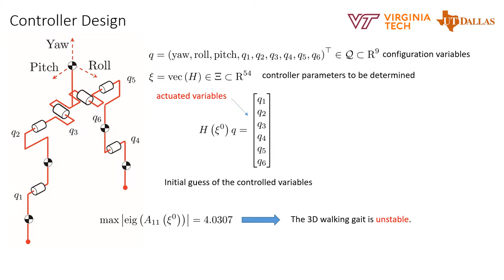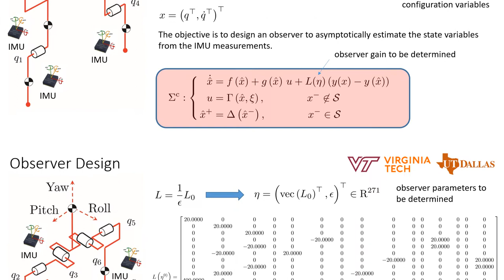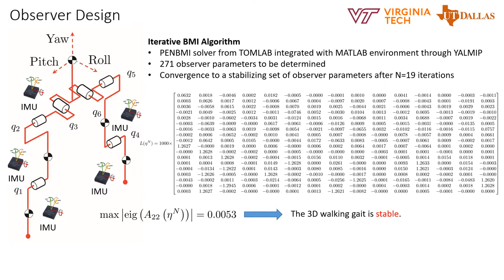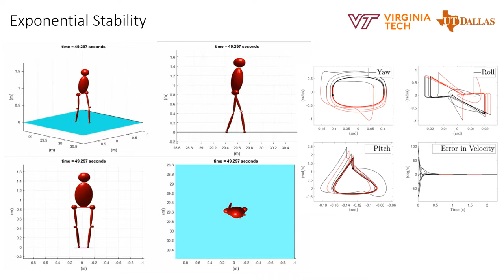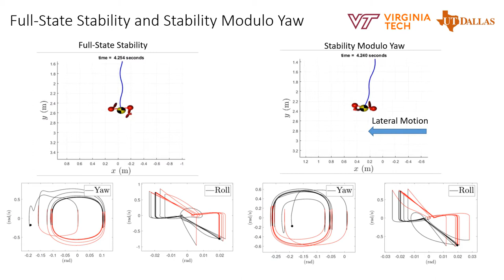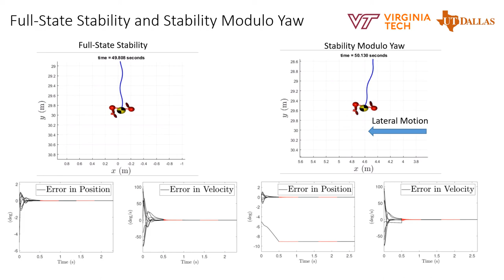Dynamic Output Controllers for Stabilization of Multi-Domain Robotic Locomotion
This paper presents an analytical framework to systematically design dynamic output feedback controllers that exponentially stabilize multi-domain periodic orbits for hybrid dynamical models of robotic locomotion. We present a class of parameterized and smooth dynamic output feedback controllers for continuous-time domains of locomotion such that (1) a multi-domain periodic orbit is induced for the closed-loop system, and (2) the orbit is invariant under the change of the controller parameters. The properties of the multi-domain Poincare map are investigated to show that the Jacobian linearization of the Poincare map around the fixed point takes a triangular form. This demonstrates the nonlinear separation principle for hybrid periodic orbits. We then employ an iterative algorithm based on a sequence of optimization problems involving bilinear matrix inequalities (BMIs) to tune the controller parameters. A set of sufficient conditions for the convergence of the BMI algorithm to stabilizing parameters is presented. Full state stability and stability modulo yaw under dynamic output feedback control are addressed. The power of the analytical approach is ultimately demonstrated through designing a nonlinear dynamic output feedback controller for walking of a 3D humanoid robot with 18 state variables and 325 controller parameters.